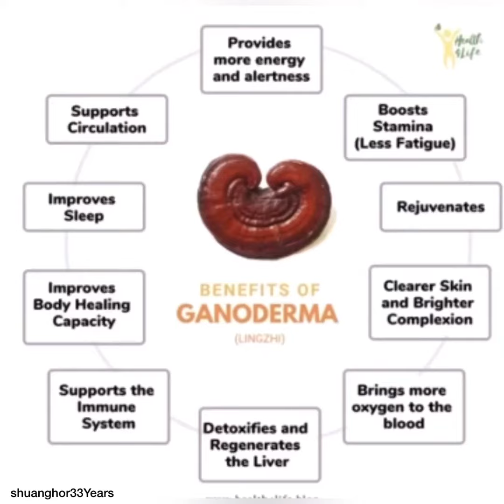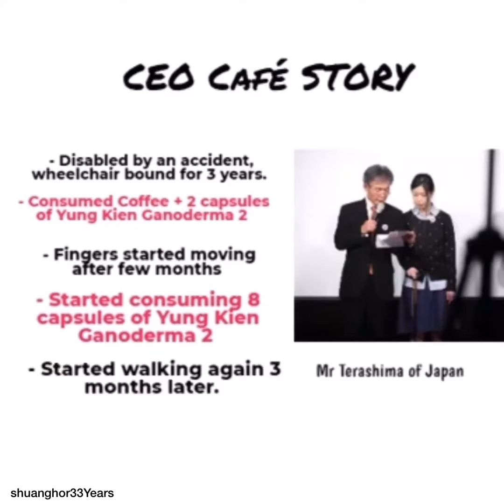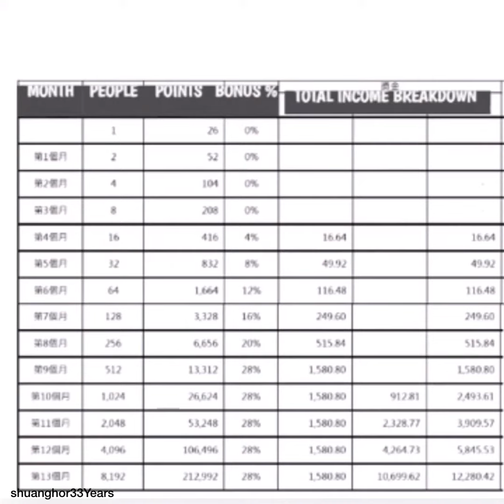CEO CAFE - 3 Steps - 1-1-1 Cafe Business Plan Change Your Life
双鹤公司悠久已三十三年#Shuanghor33years/Shuanghor33Tahun